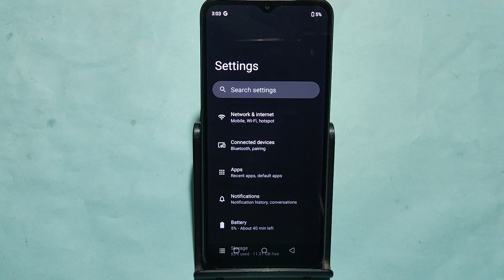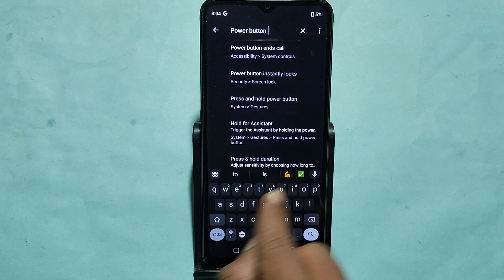How to turn off power button and call, Oppo A59 5G me power button and call off kaise karen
Best powerful CPU under 10k

60-Inch Tripod with Bag

7 Socket 6A Extension Board

multiplug Extension